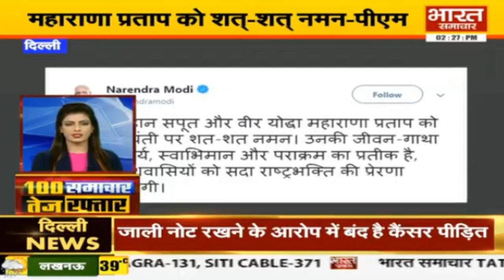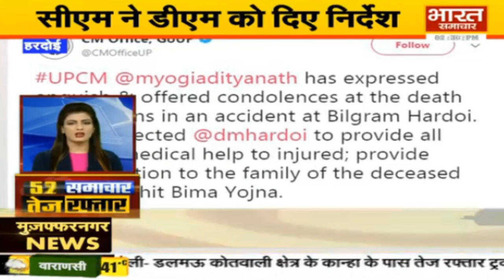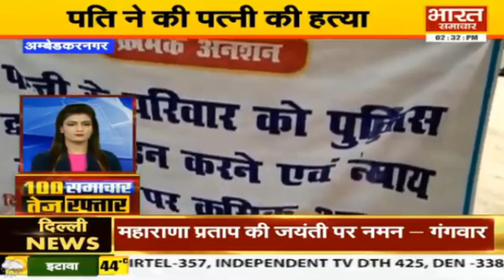100 समाचार तेज़ रफ़्तार | Bharat Samachar